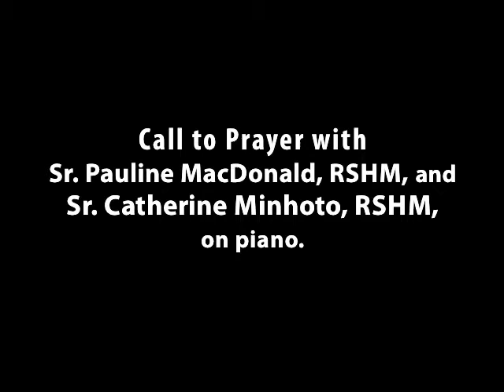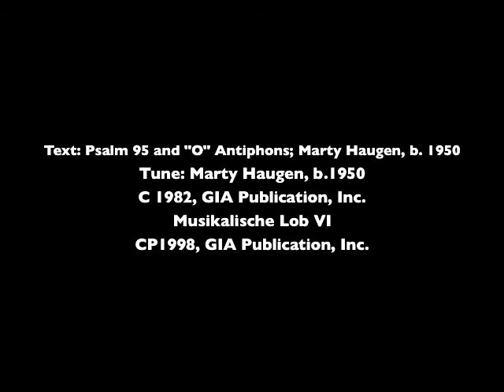Praying with the Mystics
Western American Province Province Day